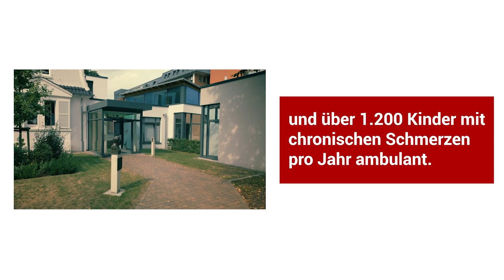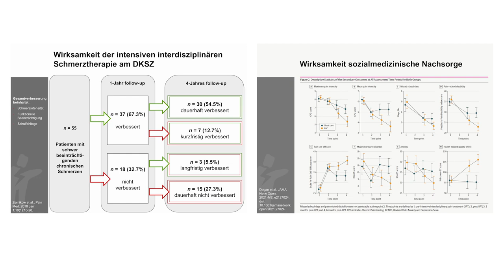Was die Arbeit für uns Psychotherapeut:innen am Deutschen Kinderschmerzzentrum besonders macht.